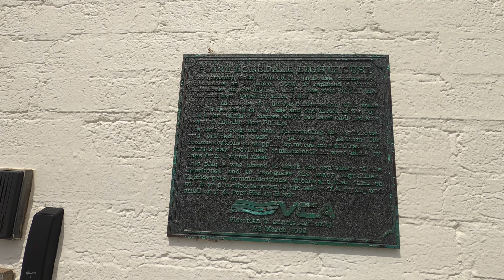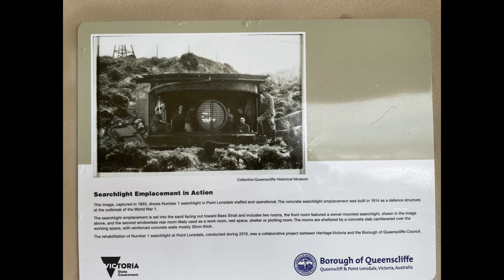Point Lonsdale & Queenscliff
Its mid Spring and we skare the winter cold away with a trip to Victoria's Surf Coast.

We stay two nights in Ocean Grove. In the previous video we explored the Ocean Grove and then Barwon Heads region of Victoria's Surf Coast. Today we visit Point  lonsdale, The Rip and Queenscliff.

We visit:
- Point Lonsdale Village, The Lighthouse and Battery
- The Rip
- Queenscliff, Fort Queenscliff and the Harbour and Searoad Ferry

Chapters:
00:00 Introduction
00:40 Breakfast
01:05 Point Lonsdale
03:20 Lighthouse & Pier
05:09 Battery
06:41 The Rip
07:14 Queenscliff & Fort
07:47 Queenscliff Harbour & Observation Tower
11:20 Queenscliff Town & Drive home
12:50 Outro